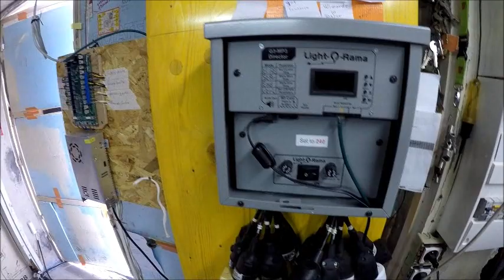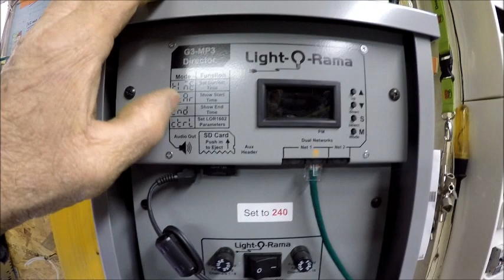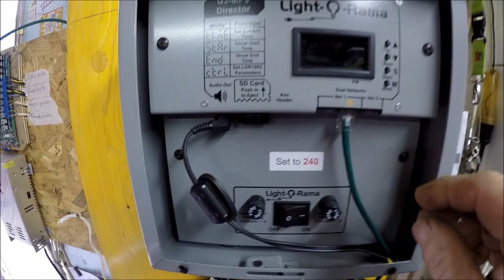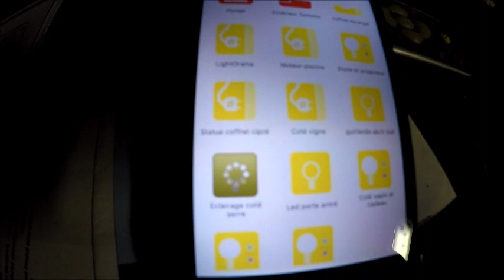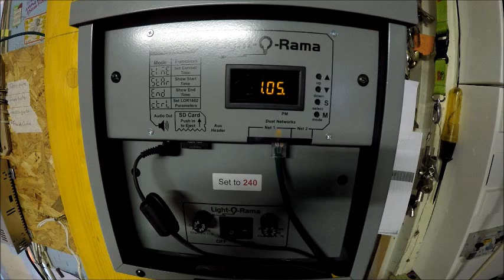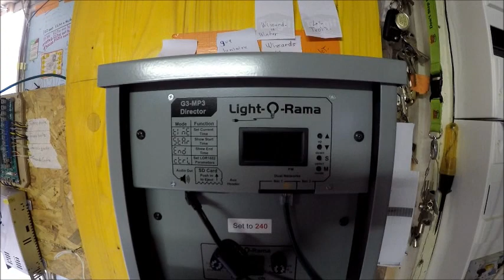Démontage, et vue de jour les parties cachées, câbles, contrôleurs....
Et voila les fêtes sont finies maintenant et faut tout démonter, nettoyer, entretien et rangement.
J'en profite pour montrer tout ce qui ce cache, tout ce qui ne ce vois pas, les câbles électriques, les prises, les multiprises, les coffret électriques, les contrôleurs, les heures de programmation, de montage, de fabrication.